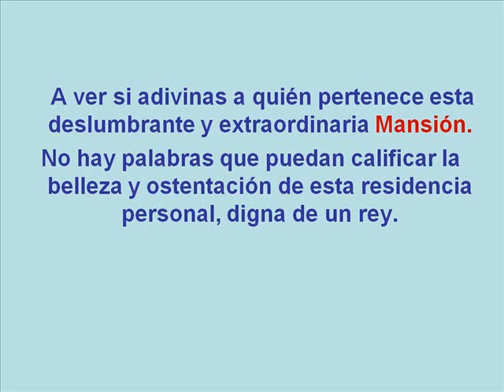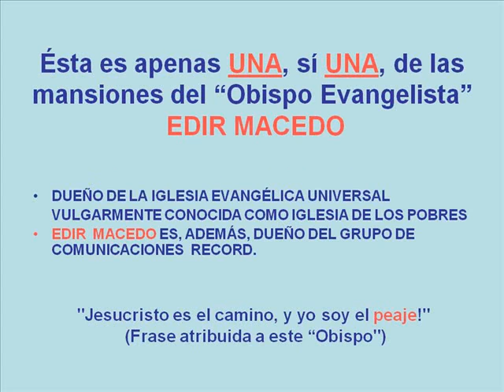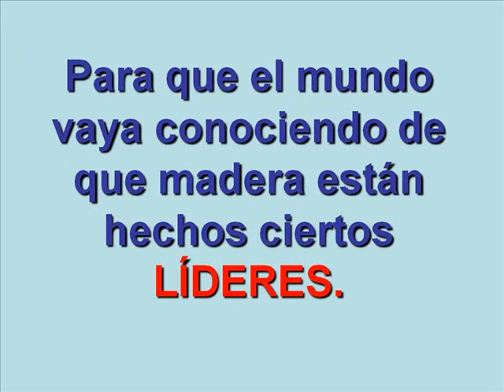Adivina a quién pertenece esta mansión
¡Lo que hay que ver! ¡Cómo se abusa de los pobres y humildes!